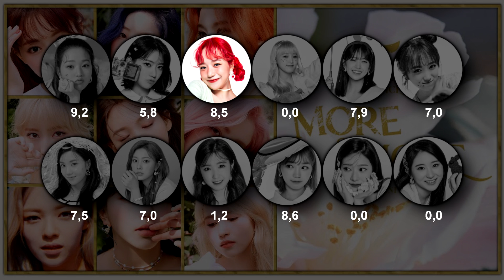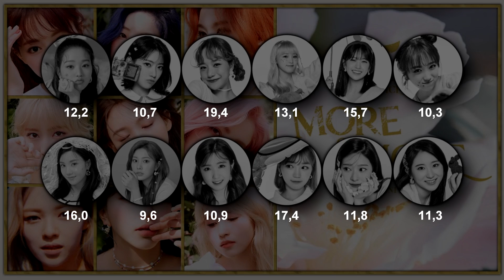How Would IZONE/IZ*ONE Sing TWICE 'FIREWORK' (Line Distribution)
END MV: TWICE - MORE & MORE